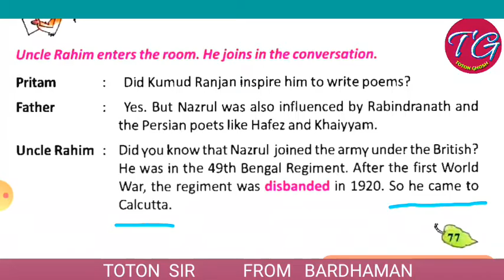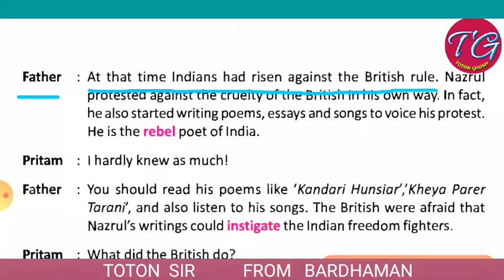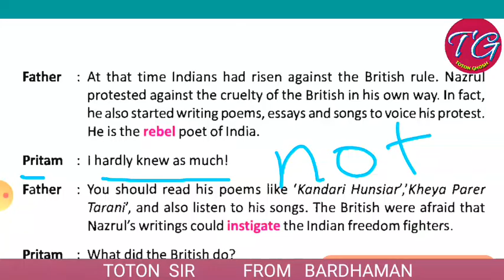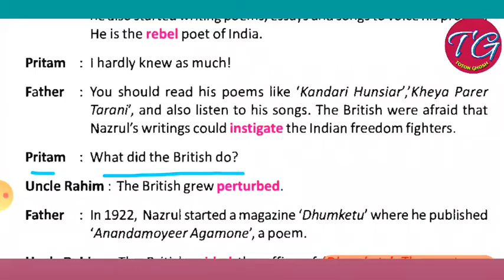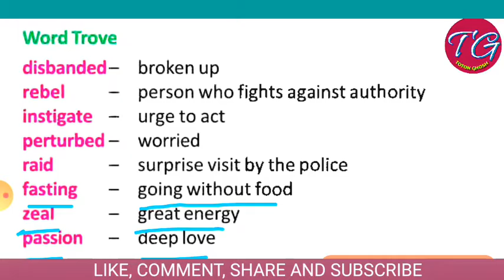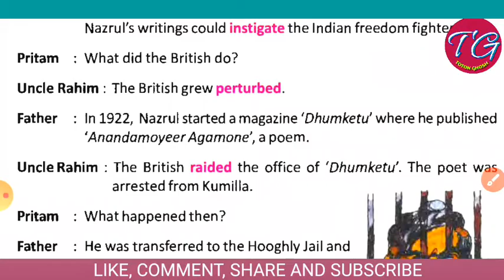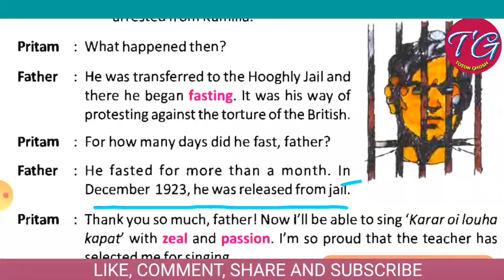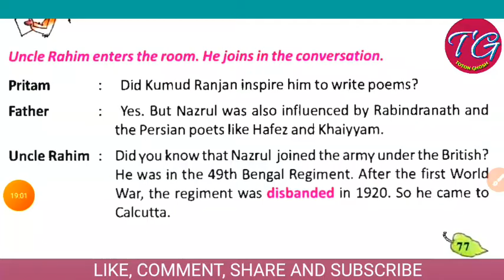THE REBEL POET BY KAZI NAZRUL ISLAM/WBBSE/WORD MEANINGS/LINE BY LINE MEANING/CLASS 5/V/FIVE/LESSON 7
THE REBEL POET BY KAZI NAZRUL ISLAM been described line by line meaningas well as the meanings of the whole sentence .

I have discussed each and every word and described their meanings.

Here is alo summary of the DRAMA.

I have discussed word meanings as well as the meanings of the whole sentence.

Here you can see also detailed analysis.